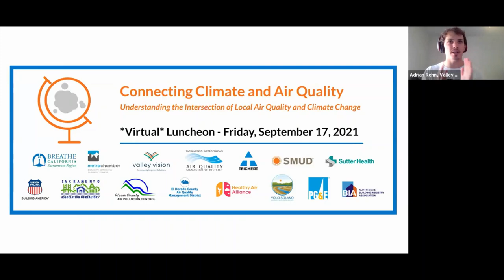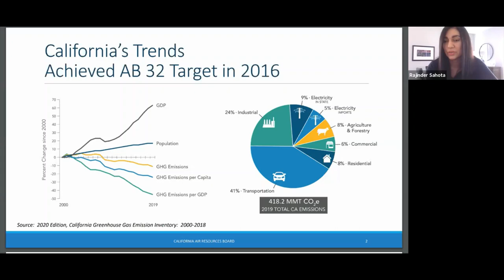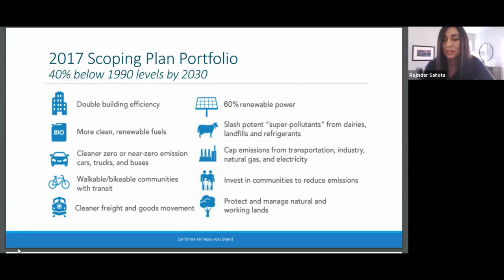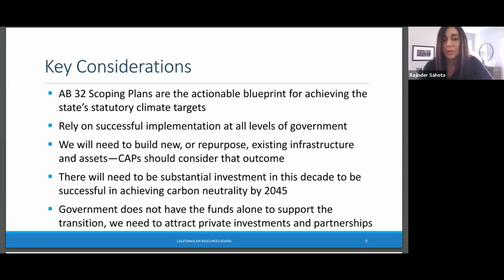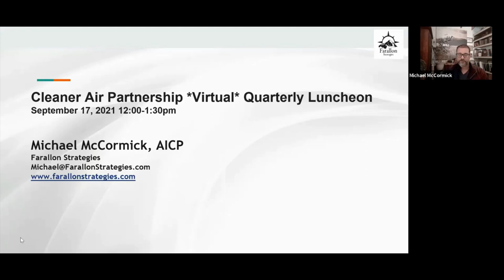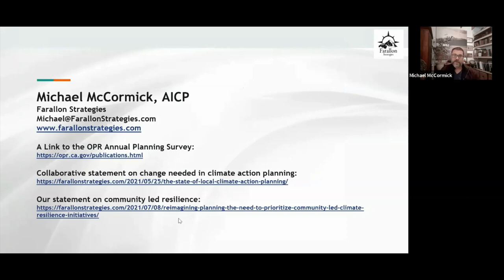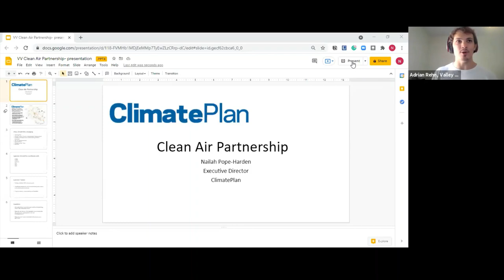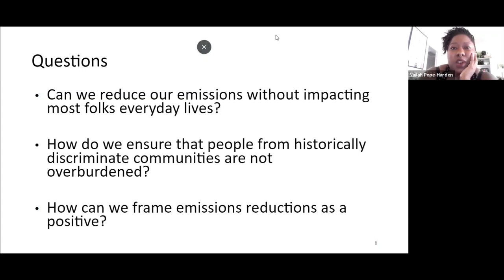Cleaner Air Partnership Virtual Luncheon - Sept 17, 2021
At the Cleaner Air Partnership's September 2021 *Virtual* Quarterly Luncheon, attendees learned about the intersection of air quality and climate change, with a focus on local Climate Action Plans and connectivity to the 2022 CARB Scoping Plan update. We had a great lineup of experts with diverse perspectives on the challenges and opportunities for local action that address both climate and air quality inequities.

CAP events are an opportunity to learn about important air quality topics affecting the Sacramento region. Thank you to the generous contributors to the Cleaner Air Partnership: Sac Metro Air District, Teichert, SMUD, Sutter Health, Union Pacific, Sacramento Association of REALTORS®, Placer County Air Pollution Control District, Yolo-Solano Air Quality Management District, El Dorado County Air Quality Management District, North State Building Industry Association, PG&E, and the Healthy Air Alliance.

Guest Speakers:
- Rajinder Sahota, Deputy Executive Officer for Climate Change and Research (CA Air Resources Board)
- Michael McCormick, Founder & President (Farallon Strategies)
- Nailah Pope-Harden, Executive Director (ClimatePlan)